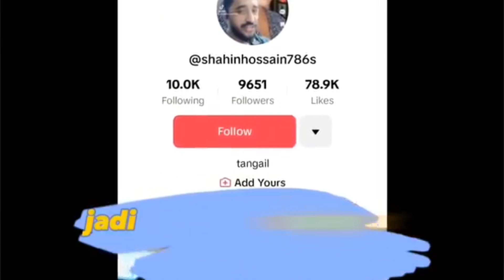指我国经济发展靠外劳 孟男扬言将领导大马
（吉隆坡30日讯）社交媒体日前一段视频，显示一名孟加拉外劳放话指他们的族群为大马经济效益做出了很大的贡献，称如果不是孟加拉人的辛勤付出，大马绝对不可能蓬勃发展，甚至还扬言领导大马。

据网媒“mStar”报道，该名孟加拉外劳声称为大马付出了很多，并让大马在世界被看见。

“我对首相拿督斯里安华领导的大马政府致以敬意，也非常尊重大马是个伊斯兰国，遵守大马的法律。

“不过，谁才是大马的蓬勃发展背后的推手呢？如果不是外籍人士的辛劳付出，在油棕园上班、成为割胶工人、菜园工人，甚至成为清道夫，还有谁愿意做这些工作？

”虽然他们是付费劳工，但是他们也得缴付和更新工作准证。“

他甚至扬言，终有一天，外籍人士将会当上国会议员，领导大马。

“我们（孟加拉人）终有一天将会进到国会，成为全民的首相！

“我们外籍人士是如此的辛劳，更有能耐赚钱，不像你们（大马人）如此的懒惰。”

与此同时，该名孟加拉外劳批评政府的无为，指控政府只是欺善怕恶，根本就是放任槟州盈余福利协会（Surplus）主席苏菲安的恶行，让他欺压外籍劳工。

“他根本就不知道，在槟城有许多的印尼或是泰国的店家，为何他们可以自由营业，当局不去取缔对付，反观我们却遭到对付？

“难道只因他们和本地人结婚就相安无事？就因为结为连理，就可到处摆摊售卖食物？

“我并非含血喷人，一切都是有根有据，而你身为主席什么也不知道。”